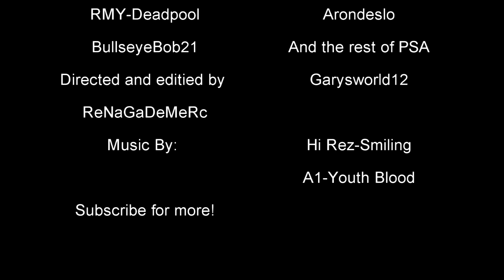BATTLEFIELD 3 Montage | Support This by ReNaGaDeMeRc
I am proud to present the first ever montage for Console Army.
Made by ReNaGaDeMeRc. Please watch in 720p or higher!
We support Xbox and PS3 Battlefield and Call of Duty games!
Join to day!